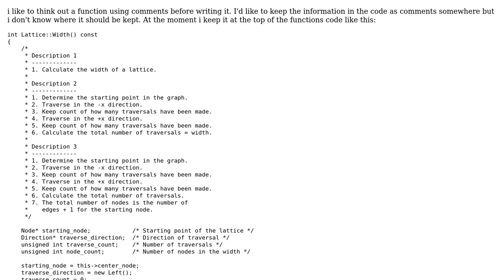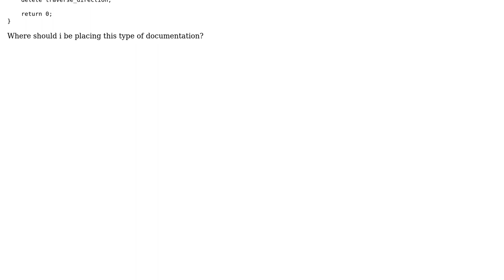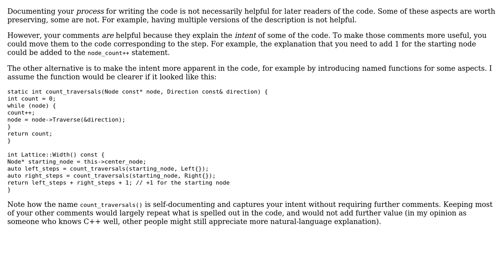Software Engineering: Where would you place the working description for a function?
With thanks & praise to God, and with thanks to the many people who have made this project possible! | Content (except music & images) licensed under CC BY-SA | Music | Images & others | With thanks to user Richard Bamford user Doc Brown user amon and the Stack Exchange Network Trademarks are property of their respective owners. You are responsible for your own actions.